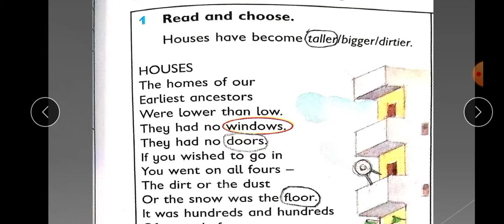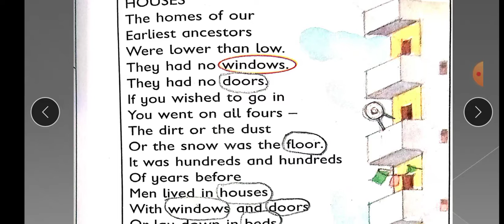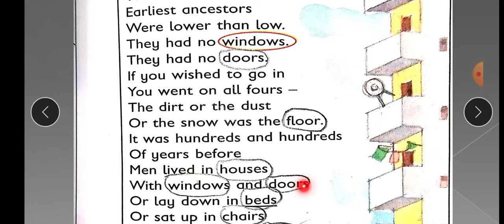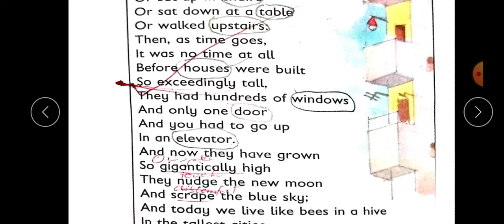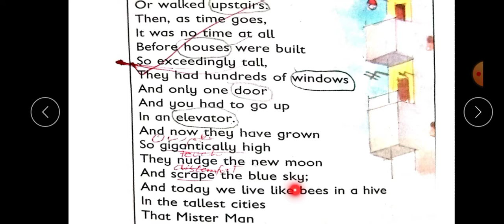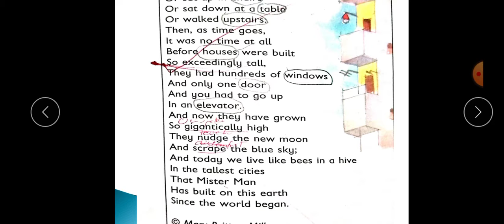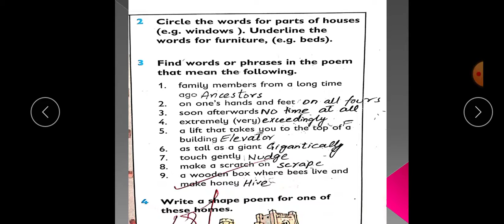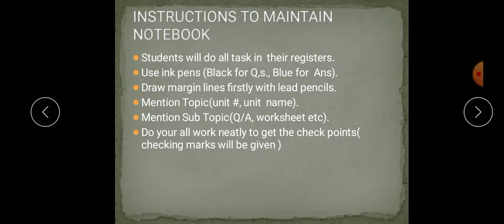class 5 lecture 5 English